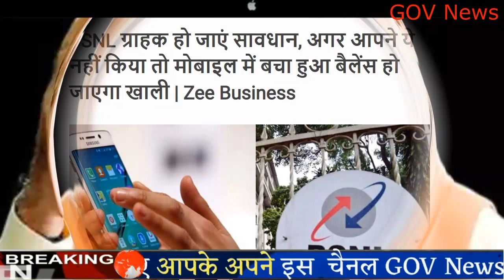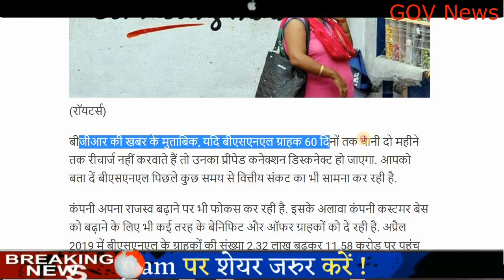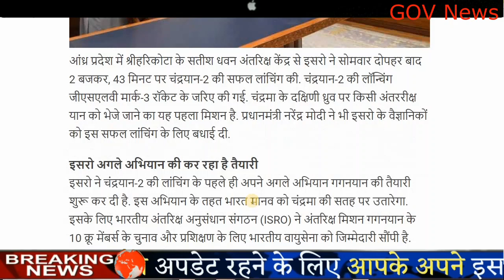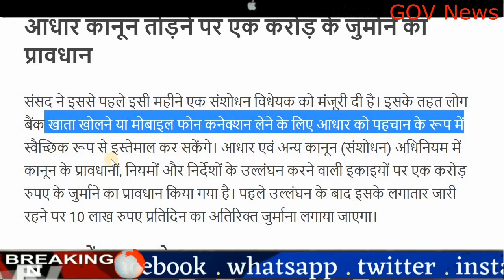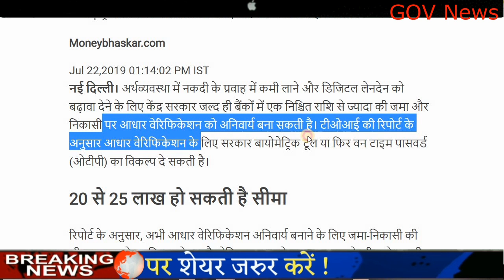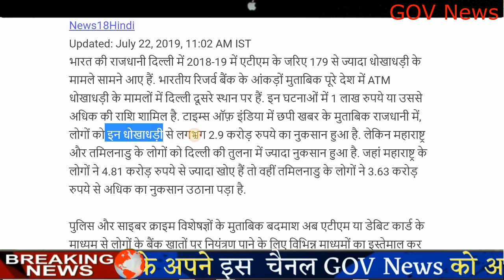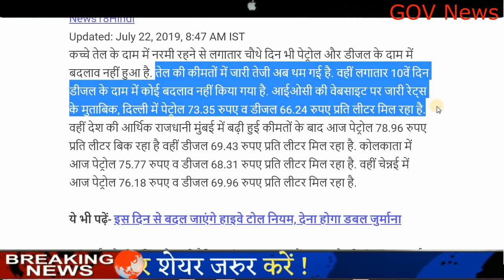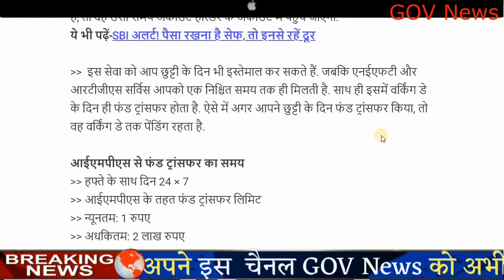Today Breaking News,आज 24 जुलाई के मुख्य समाचार Aaj ka taja samachar,PM Modi,News,sbi,Petrol,isro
24 जुलाई के मुख्य समाचार,,aaj ka taja khabar,today breaking news,PM Modi news,sbi,weather,चंद्रयान 2

Today Breaking News ! आज 24 जुलाई 2019 के मुख्य समाचार बड़ी खबरें PM Modi news, Budget Highlights - today breaking news 24 July 2019

Today Breaking News ! आज 24 जुलाई 2019 के मुख्य समाचार बड़ी खबरें PM Modi news, Budget, weather news

  आज की हेडलाइंस:---

BSNL ग्राहक हो जाएं सावधान, अगर आपने ये नहीं किया तो मोबाइल में बचा हुआ बैलेंस हो जाएगा खाली

7वां वेतन आयोग: सरकार ने की बड़ी घोषणा, कर्मचरियों को 1 अगस्त से मिलेगा बढ़ा हुआ

चंद्रयान-2 के बाद अब ये है ISRO का अगला बड़ा प्लान, शुरू हो चुकी है तैयारी

रेलवे ने बाढ़ प्रभावित इलाकों को राहत पहुंचाने के लिए की ये बड़ी घोषणा, नहीं देना होगा कोई शुल्क

आधार कानून तोड़ने वालों पर लगेगा 1 करोड़ का जुर्माना, जांच अधिकारी की नियुक्ति जल्द

छोटे शहरों में चलेगी मेट्रोलाइट, यात्री कर सकेंगे सस्ती और सुलभ यात्रा

बैंकों में 20 लाख से ज्यादा की जमा-निकासी पर अनिवार्य हो सकती है आधार वेरिफिकेशन

भारतीय यूजर्स का डाटा देश में ही रखेगा टिक टॉक, डाटा-सेंटर बनाने पर कर रहा विचार

RBI का बड़ा खुलासा! लगातार बढ़ रहे हैं ATM फ्रॉड, आप भी आ सकते है गिरफ्त में पैसों को ऐसे रखें सेफ

सोमवार को पेट्रोल-डीजल के दाम में फिर दिखाई दी नरमी, फटाफट जानें नई कीमत

खुशखबरी! फिर सस्ता हो सकता है कर्ज, RBI गवर्नर ने दिए संकेत

SBI ग्राहकों के लिए खुशखबरी! 10 दिन बाद से बैंक फ्री में देगा ये सर्विस

24 July 2019 Live news pm modi govt today breaking news dls news aaj ki taza khabar : Budget 2019
Live updates.
Today Breaking News ! आज 24 जुलाई 2019 के मुख्य समाचार बड़ी खबरें PM Modi news,चुनाव 2019, sbi, petrol price in India.
Today Breaking News ! आज 25 जुलाई 2019 PM Modi, election results live today breaking news 24 july 2019 pm modi govt news dls
Today Breaking News ! आज 25 जुलाई 2019 के मुख्य समाचार बड़ी खबरें PM Modi news चुनाव LPG Gas Price - today breaking news 24 july 2019 | pm modi govt news dls bhai.
today news headlines, Latest news in hindi - 24july 2019 - मुख्य समाचार : 24 जुलाई 2019 की खबरें | news DLS aaj ki taza khabar | Live breaking news | previous - 24 july 2019, dls news aaj ki taza khabar | Car news, Bike news
Today news headlines- समाचार : 24 जुलाई 2019 की 20 बड़ी खबरें